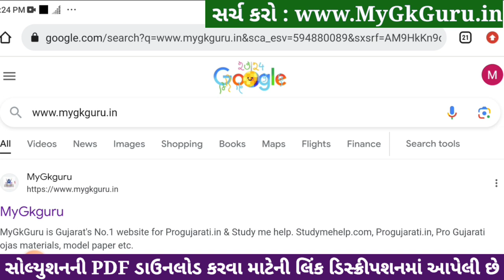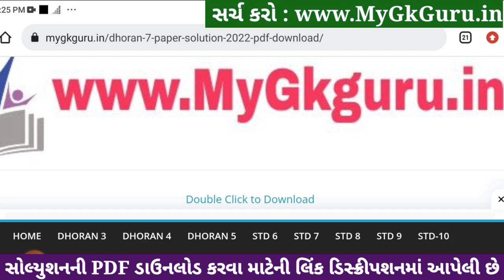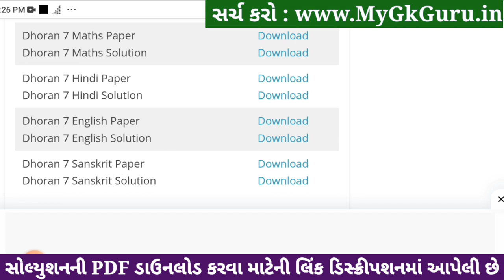std 7 hindi ekam kasoti 6/1/24, dhoran 7 hindi ekam kasoti 6/1/24, std 7 hindi paper solution 2024